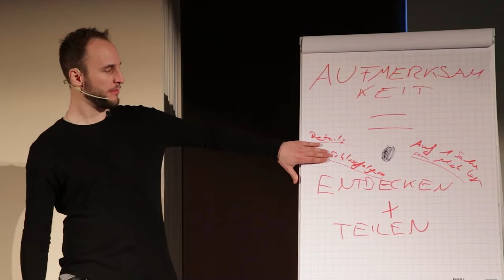“Du Nice Guy Buckdackel!” Wir reagieren auf neg. Kommentare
Es ist Folge 100 des Andy Friday Podcast! 🥳 🚀 In dieser Folge des Freundin Finden Podcasts reagieren wir auf negative Kommentare, die wir hier auf Youtube über die letzten Jahre bekommen haben. Sollen wir das noch mal machen? Hast du eine spezifische Frage, die wir im Podcast beantworten sollen?

Schreib ihr DAS! Nutze meine Flirtsprüche, die du ihr schreiben und/oder sagen kannst, um ihr Interesse zu wecken: